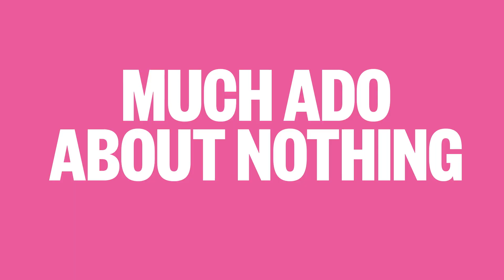Much Ado About Nothing: Cast interviews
The cast of Rough Magic's upcoming production of Much Ado About Nothing explain how the show will be contemporary but still timeless.
Premiering at the Kilkenny Arts Festival 2019, 8 - 17th August. Tickets
Featuring: Clare Barrett, Venetia Bowe, Peter Corboy, Maeve Fitzgerald, Patrick Martins, Margaret McAuliffe, Jack Mullarkey, Shane O’Regan & Conor O’Riordan